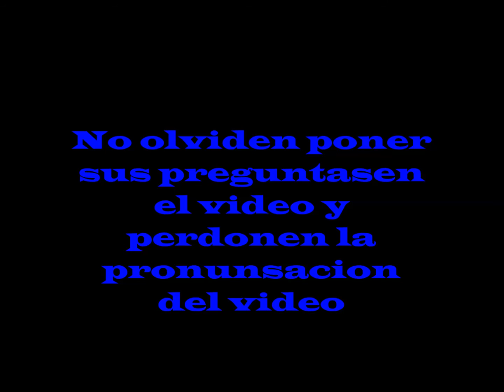Top 10 de las películas mas esperadas del 2017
Las mejores películas del 2017 (mi top) lo ciento por la calidad del vídeo o los diálogos